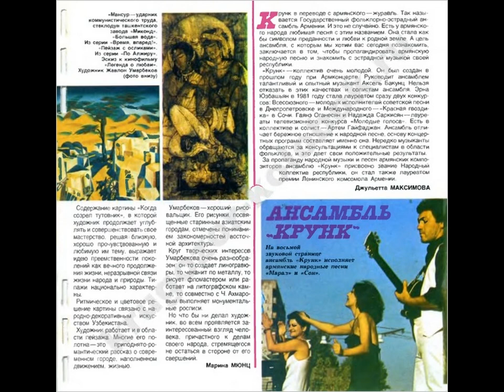ВИА "Крунк" – Армянские народные песни (EP 1982)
1982 (EP) Г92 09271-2, “Кругозор” №5(8) Ансамбль “Крунк” п/у Акселя Бакунца
1. Марал
2. Ераз (Сон)

Армянские народные песни. Солистка Эрна Юзбашян